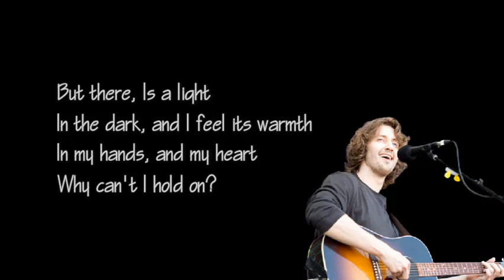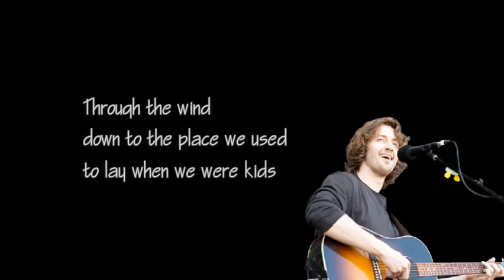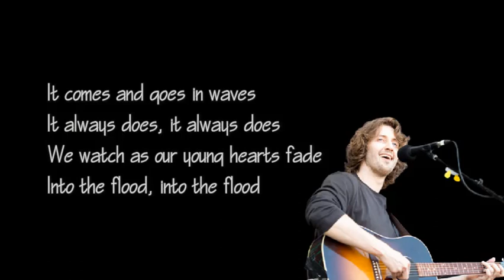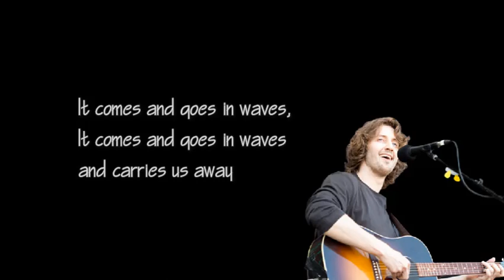Dean Lewis - Waves [lyric video]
Dean Lewis - Waves (Lyrics)

Director: Mick Jones
Prod. Company: Filthy Look Films
Producer: Muy Lang Linda Ung
DP: Mick Jones
Editor: Muy Lang Linda Ung
Color: Filthy Look Films
1st AD: Darin Berlin
Lighting: Lumen Arty
Gaffers: Steve Schofield & Alan Fraser
Hair & Makeup: Lisa Mangion
Stylist: Maree Lowes
Camera Assist/Movi Op: Simon Koloadin
Production Assist: Evan Pickering
Cast: Ellie Rose Giddings & Daniel Peace

Music video by Dean Lewis performing Waves. (C) 2016 Universal Music Australia Pty Ltd.